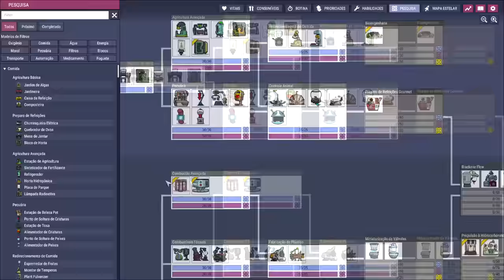☢️Oxygen not Included - Em busca de novas fontes energéticas. EP13